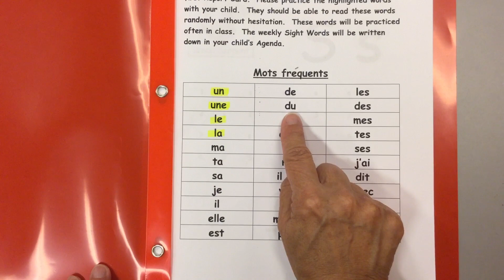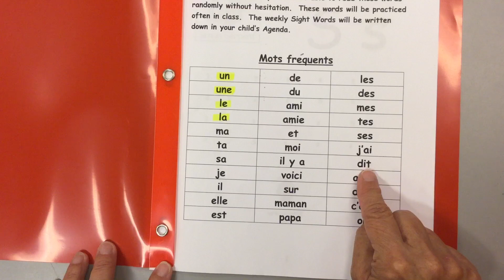Les mots fréquents-First Term